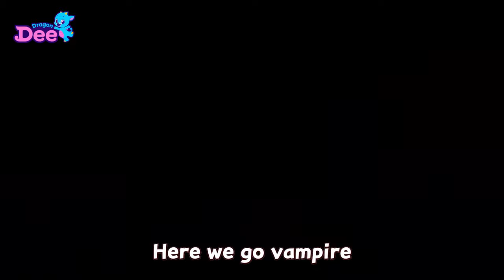Halloween Best Song Compilation | Scary Songs for Children | Halloween Rhymes for Kids | Dragondee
Let's stay safe and have fun at home with Dragon Dee & Robot Trains!

▶You can join the DraculaFamilyChallenge in the TicTok App(@dragondee.official)

- Jack O Lentern
- Lousy Halloween Neighbor
- Dracula Family
- Halloween Bus
- Halloween Cheese
- My Ghost Body
- Little Ghost Spooky Loo
- Trick or Treat Halloween
- Funny Little Ghost